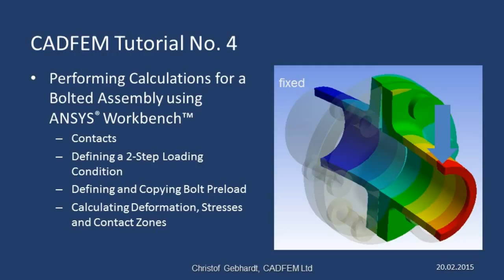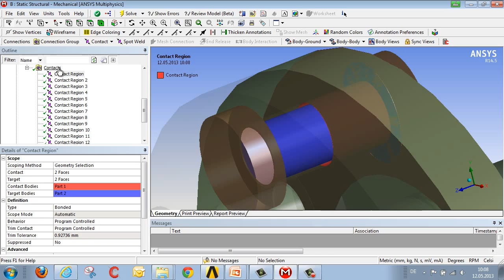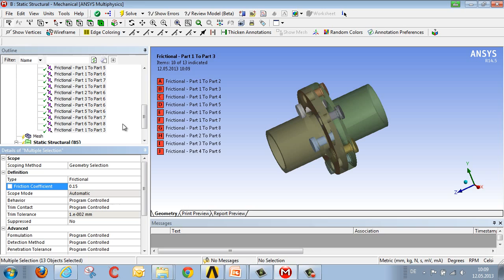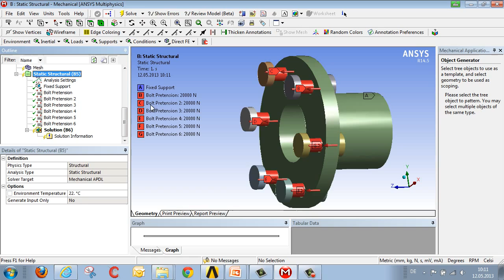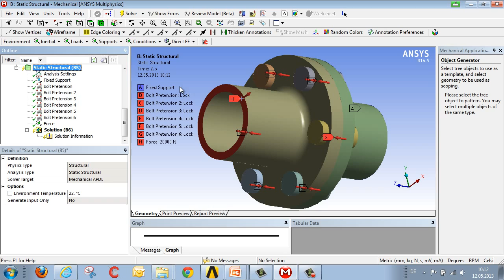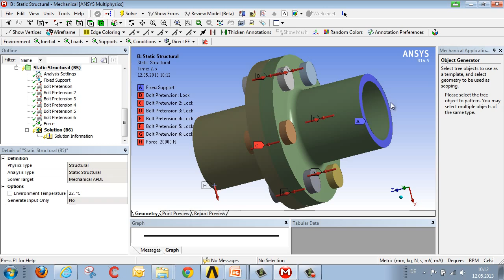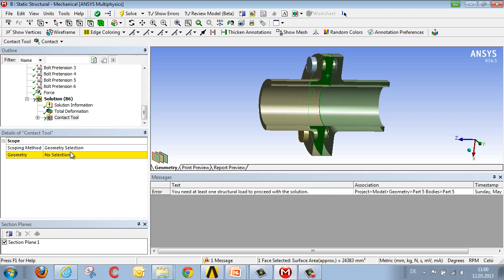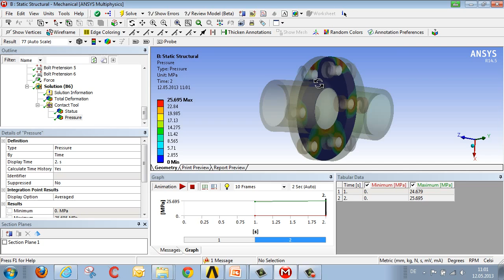CADFEM Tutorial No 4 - Performing Calculations for a Bolted Assembly using ANSYS® Workbench™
We use a flange assembly for this purpose, and it will be loaded to see how it flexes. We define non-linear contacts, and also two loading steps and the bolt pretension.